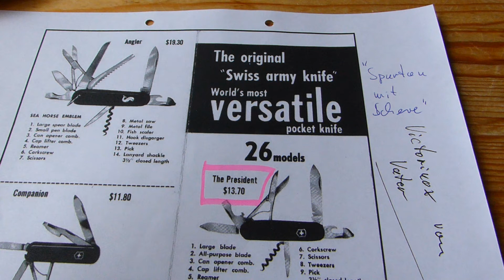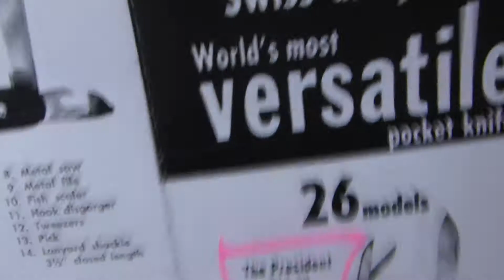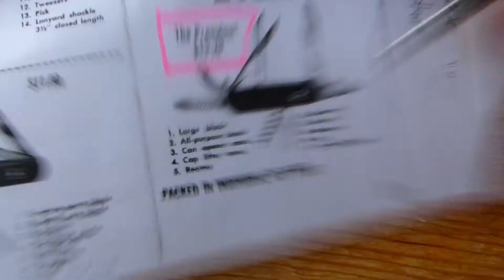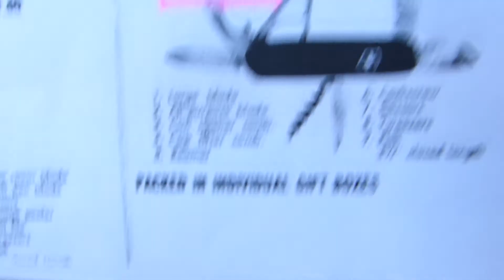Victorinox - The President ( Spartan mit Schere )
Der Link funktioniert leider nicht mehr. :-(